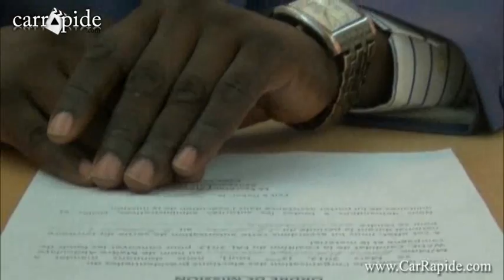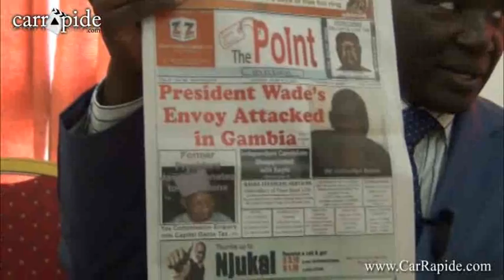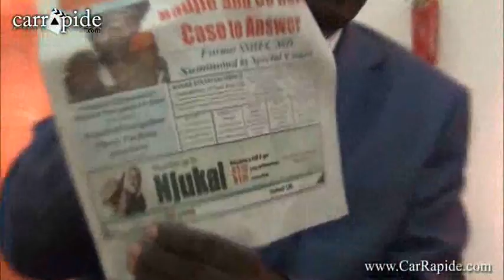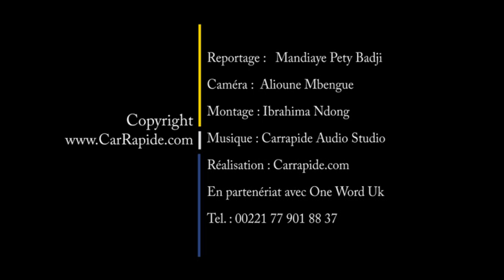[ EXCLUSIF ] Pour une histoire de 15 Millions, Me Babou frôle la mort en Gambie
Un grand réseau mafieux dans les rangs du parti démocratique sénégalais a été démantelé par Maitre Abdoulaye Babou. Le député membre du parti au pouvoir a été mandaté par le PDS pour remettre la somme de 15 millions aux militants en Gambie. Refusant de
remettre l'argent à l'ambassadeur du Sénégal en Gambie, l'avocat a faillit être lynché.